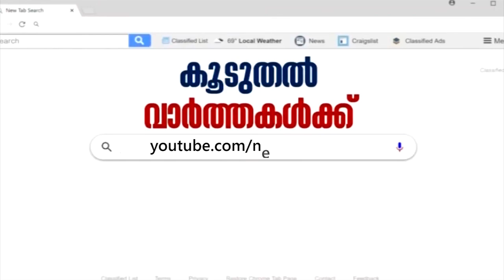കോട്ടയം പാറമ്പുഴയില്‍ മീനച്ചിലാറ്റില്‍ കുളിയ്ക്കാനിറങ്ങിയ 3 വിദ്യാര്‍ഥികളെ കാണാതായി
കോട്ടയം പാറമ്പുഴയില്‍ മീനച്ചിലാറ്റില്‍ കുളിയ്ക്കാനിറങ്ങിയ 3 വിദ്യാര്‍ഥികളെ കാണാതായി. പുതുപ്പള്ളി IHRD കോളജിലെ വിദ്യാര്‍ഥികളാണ് അപകടത്തിലായത്.